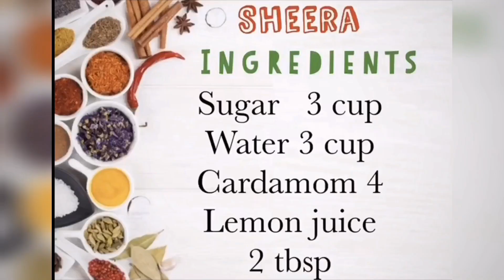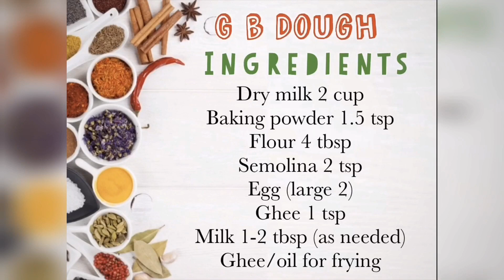Gulab Jamun | Gulab jamun fast & easy recipe گلاب جامن | गुलाब जामुन | Andleeb’s cooking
How to make Galab Jamun at home, Easy & Perfect Recipe, Instant Gulab Jamun
 Andleeb’s cooking  جلاب جامون حلوي  هندية